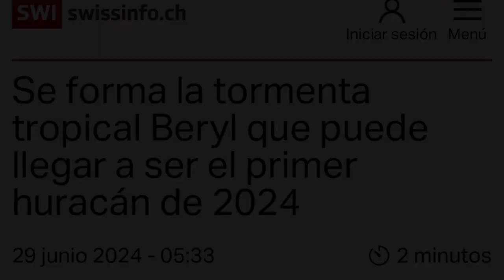🌀Beryl, el huracán más extraño de Junio‼️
Documental del huracán más extraño de Junio, Beryl, desde su formación , sus impactos, hasta su intensidad sin precedentes.

Acompáñame a ver la historia de este potente y poderoso huracán de 2024, el cual ha disparado las alarmas meteorológicas mundiales sobre qué nos puede deparar la presente temporada ciclónica.

Para este material fue utilizado material cortesía de:

(Imágenes Satelitales) Regional and Mesoscale Meteorology Branch
Cooperative Institute for Research in the Atmosphere y NASA.

Cápsulas de video:

NBC WPTV Channel 5.

Univisión Noticias.

‪@RubieraTiempo‬  (Canal del Tiempo de Youtube del Dr José Rubiera Torres).

Agencia de Prensa France24.